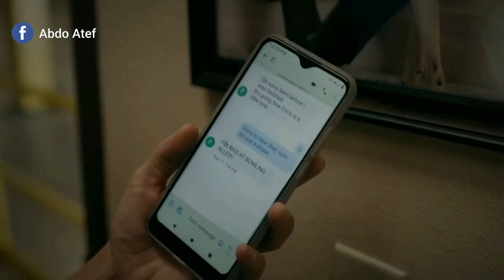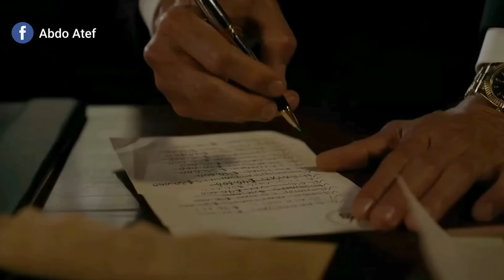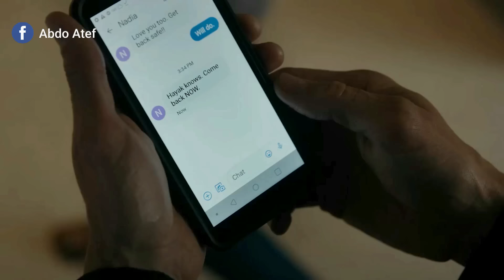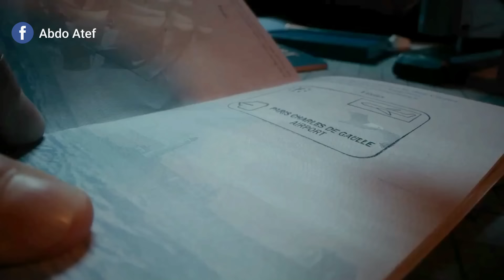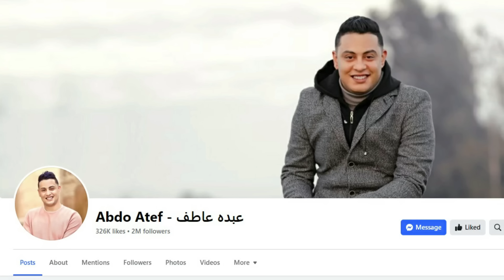" عاملة نظافة بتشوف جريمة قتل بالصدفة فبتعرض على القاتل تنظف أثار الجريمة ويسيبها تعيش "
ملخص مسلسل the cleaning lady